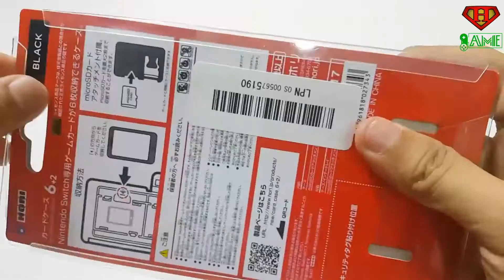Unboxing : Case đựng Game Card Hori 6 Slot/Black cho Nintendo Switch - herogame.vn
HEROGAME chuyên hàng chính hãng nhập trực tiếp từ Japan với giá cạnh tranh nhất HCM
🏠 141/1 hoàng văn thụ, phú nhuận
✈ Ship COD toàn quốc nhận hàng rồi thanh toán tại nhà
🏆 HERO GAME luôn mang đến cho bạn chất lượng uy tín nhất tại HCM
NÓI KHÔNG VỚI HÀNG NHÁI - HÀNG FAKE COPY - HÀNG SỬA CHỮA